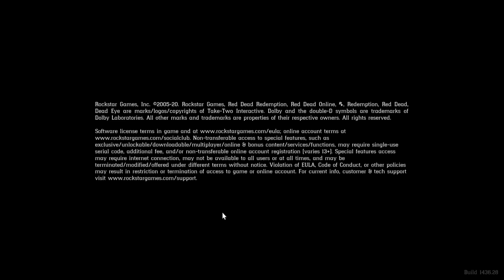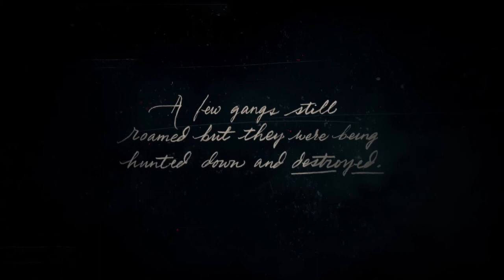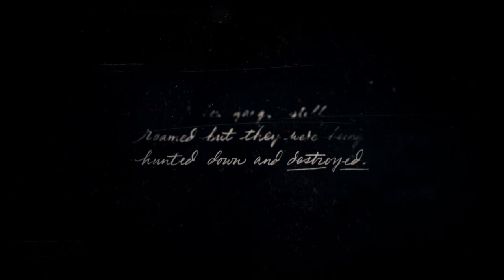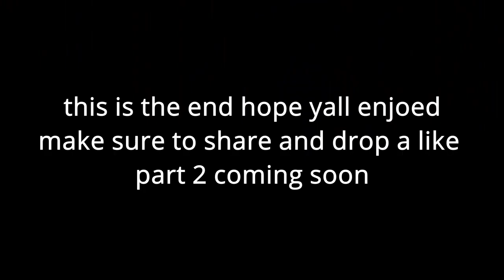welcome to red dead redemption 2 story mode (Red Dead Redemption 2 EP.1)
also welcome to the new game red dead redemption 2